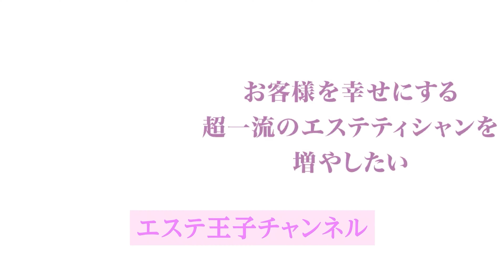【エステ接客】お客様から信頼を得るためにまずやるべきこと！日本一のエステティシャン・エステ王子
今回は、
お客様から信頼を得るためにまずやるべきこと

今回お伝えしたまずやるべきポイントを
実践していただきサロン営業や
接客、カウンセリングの中で使って頂きたいと思います。

◆目次
00:00　オープニング
00:55　お客様から信頼を得るためにまずやるべきこと
06:51　エンディング

◆関連動画
【エステサロン接客】信頼を勝ち取る接客！出来てそうで出来ていない2つ！

エステ王子から無料プレゼント

≪PDF190枚分の資料≫
・エステサロン経営ノウハウ
・エステカウンセリングノウハウ etc

エステ王子プロフィール

小野 浩二
・日本エステティック協会創立35周年記念
　エステティックコンテスト全国大会 優勝
・株式会社シードリーム　代表取締役
・日本スキンケア協会　代表理事
・日本ダイエット健康協会　理事

大学卒業後、大手エステティックサロンに勤務。
社内で技術、売上、カウンセリング入会率No.1となった経験を持ち、本店店長を歴任。

わずか2年でエリアマネージャーとなる。
2008年エステティックコンテテスト全国大会で優勝！
各メディアで日本一のエステティシャン『エステ王子』として話題になる。

現在はサロンでの現場経験を活かし、人材教育に力を入れる。

超一流のエステティシャンを育てるをモットーにエステティシャンとしての考え方、お客様が納得する

エステカウンセリング、リピートを作るフェイシャルエステ、ボディエステなど、実践的な教育を行い、サロンコンサル、エステコンサル、企業研修、セミナーなどで全国を飛び回る。

さらに、エステ専門誌への連載、執筆、テレビ出演、メディア活動も行う。

著書:17冊 DVD:8本　出版

セミナー、コンサルティング、企業研修等の

日本スキンケア協会

エステ王子チャンネル

エステ王子チャンネルでは、
エステティシャン、セラピスト、サロンオーナー、エステサロン開業を考えられている方
などに役立つ、エステサロン経営ノウハウやカウンセリングノウハウ、
そして、エステ王子の日本一のフェイシャルエステのテクニック動画を
どうぞお役立てください。